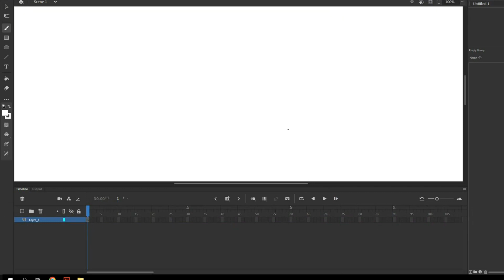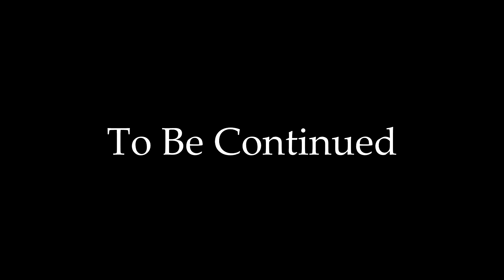Animator Vs Animation - The Start (Fan Made)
Animator Vs Animation (Fan Made)

(PLEASE DO NOT TAKE AND USE THESE ANIMATIONS WITHOUT PERMISSION, ASK ME FIRST)

Don't argue with people in the comment section, we're a community, not enemy's!